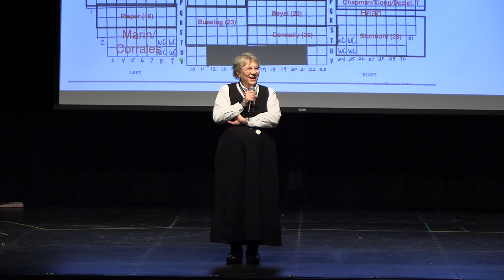Hill-Murray Guest Speakers: Sister Linda and Joshua French '14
HM Alum Joshua French '14 and Sister Linda spoke to students about their vocational call to religious life. Sister Linda shared her story of being called to Religious life as a Benedictine sister and her thoughts on what it means to be called by God to religious life. Josh French '14 played varsity hockey for Hill-Murray, MN State, Junior Hockey and even had the opportunity to play professional hockey. Instead, he answered God’s call to the priesthood.